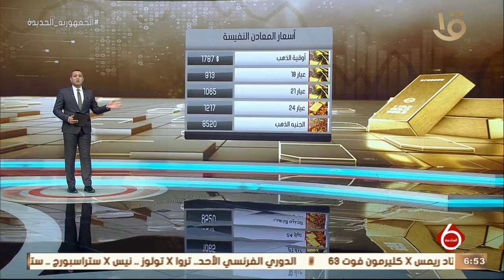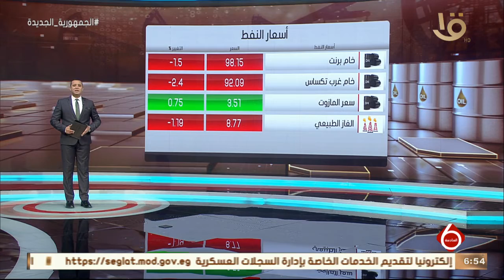نشرة السادسة | أهم الأخبار الاقتصادية.. مع أسعار المعادن النفيسة والنفط